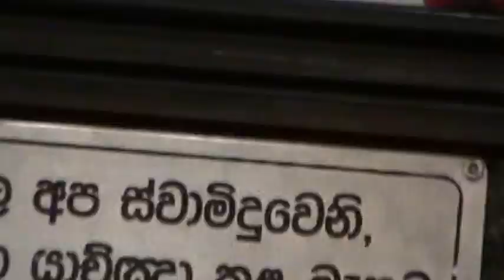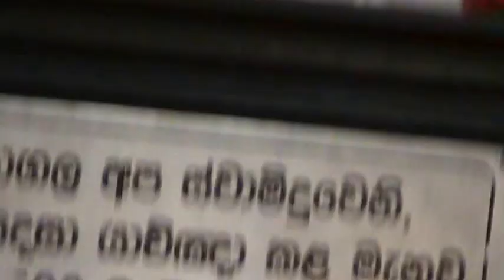Celebrating the visit of the Lady of the Rosary at St - Joseph Church - Payagala 2016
St - Joseph Church, Payagala has her roots from 1902 it is said. There is a Girl's School in the church court yard. A School Girl who leisurely in to the church in a morning hour had seen the lady of the rosary in all her glory on the 13th of January it is still a mystery why most of the siting of the lady of the rosary has been to children. St. Joseph Church payagala has it is own charms and still the wooden benches where the congregation sit is still there and when one sits in this church one is reminded of the stable where Jesus was born still people come to make vows at this church and childless are blessed with parenthood after making vows to the lady of the rosary in the video is the place where she appeared